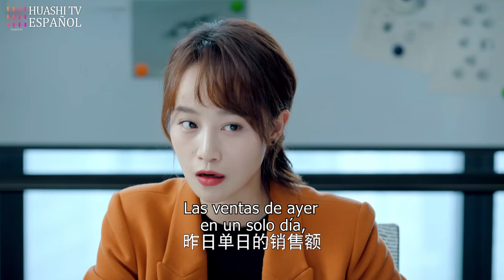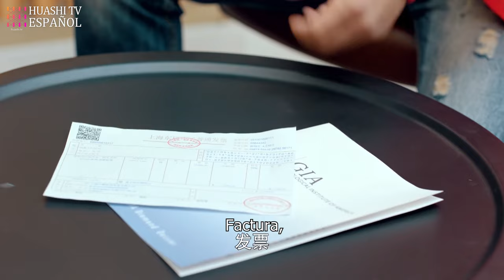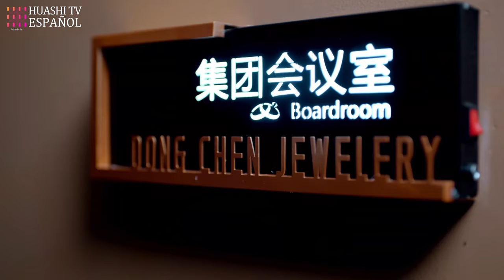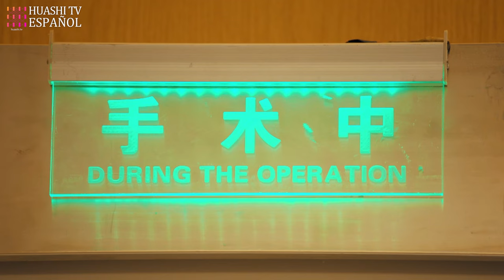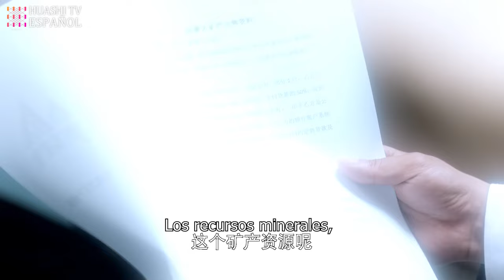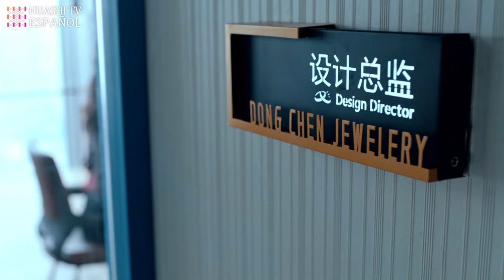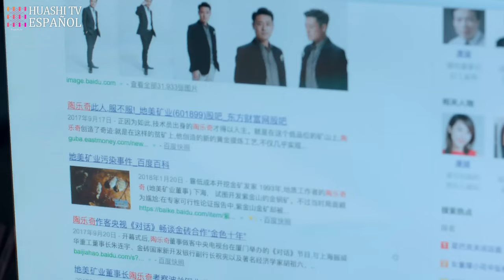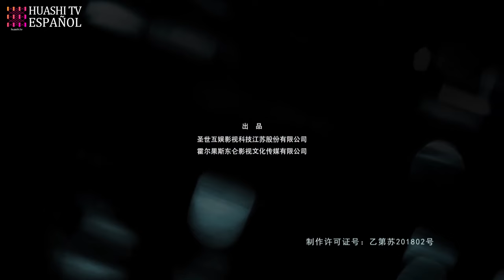[SUB ESP] Detrás de los Brillantes EP21| Romance, Negocios,Venganza| Against the Light| HuashiTV ESP